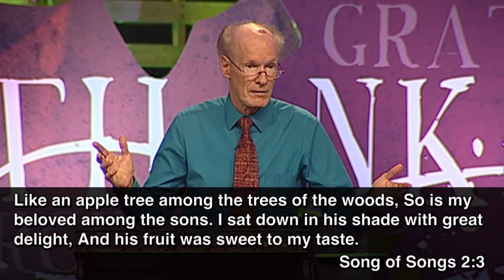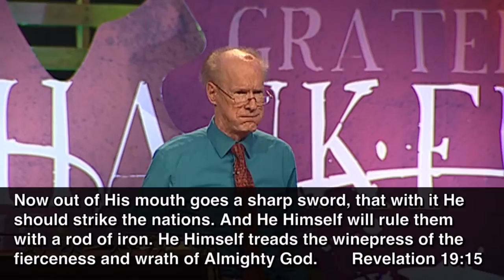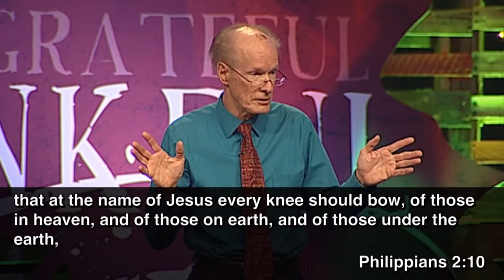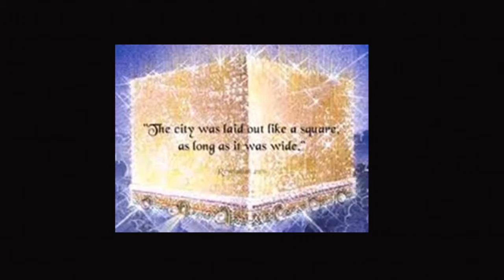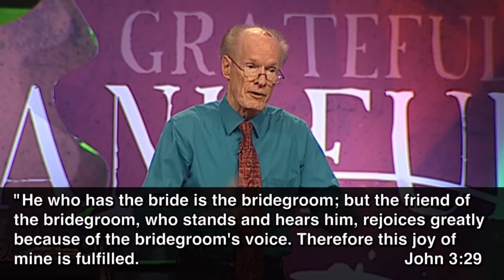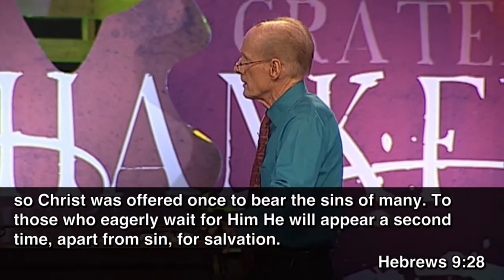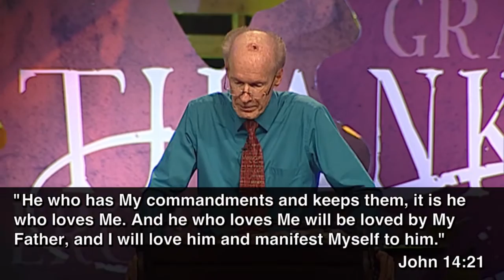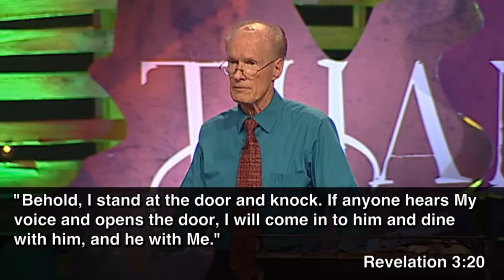"End Times - Part 7" by Dr. Steve Kobernik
Speaker: Dr. Steve Kobernik
Date: 11/8/2015